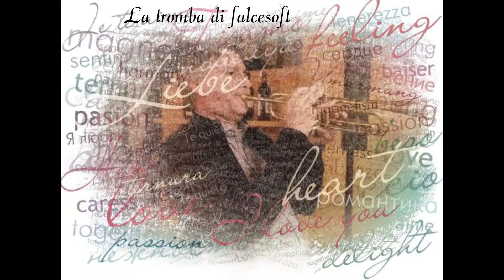A Whiter Shade Of Pale, Senza Luce con la tromba di falcesoft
Questo brano è una conosciuta canzone; cantata in inglese dai Procolarum, poi ripresa e cantata in italiano dai Dik Dik negli anni 60/70. La dedico al mio amico Pio G. che la canta sempre. Buon ascolto.